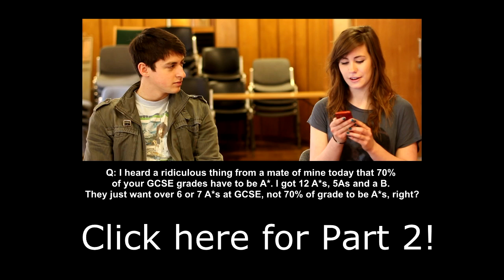Ask Oxford - How much free time do you get? Do you need extracurriculars to get in?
A couple of weeks ago I asked my audience what questions they would like to have answered by an Oxford official, so I recently sat down with my JCR access rep to get some answers. Maddy is a second year Biology student, elected by the student body to ensure that everyone that wants to apply to St. Peter's (and more broadly, Oxford) has access to all the information that may shape their application.

Really sorry about the constantly shifting focus - the camera I was using is new to me so I probably balls'd up setting the shot right. I hope it's not too distracting!

In this part:
- Do you need extracurriculars to get in?
- Do people on free school meals get extra financial support?
- Are the interviews really scary?
- How much free time do you get in Oxford?

II

I am Simon, a fourth year physics student at St. Peter's College, University of Oxford. I try my best to help applicants to Oxbridge with answers from the other side of the fence and, where possible, make videos that people will find useful.